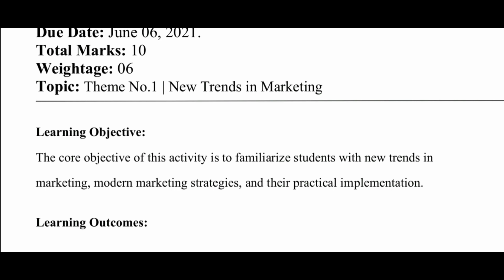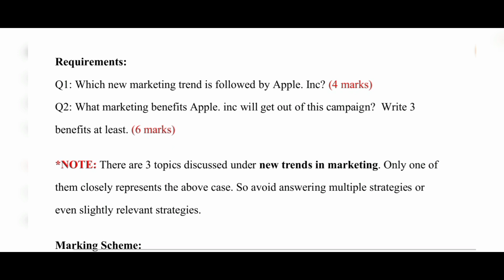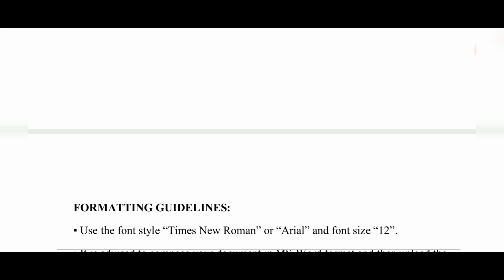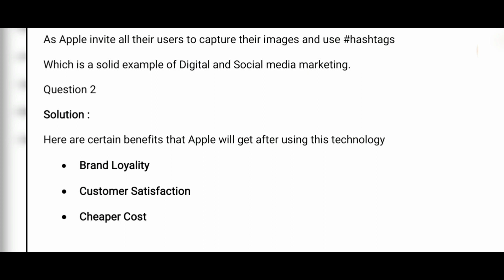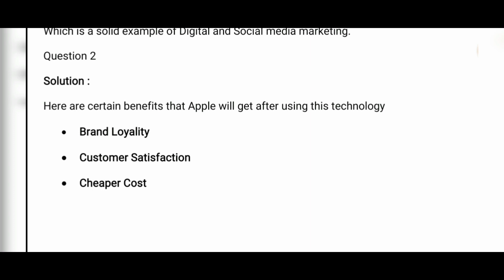MGT301 Assignment 1 Solution Spring2022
Assignment 1 Solution Spring2022
Correct Solution
For Assignment Solution Contact at my whatsapp
VU Guides